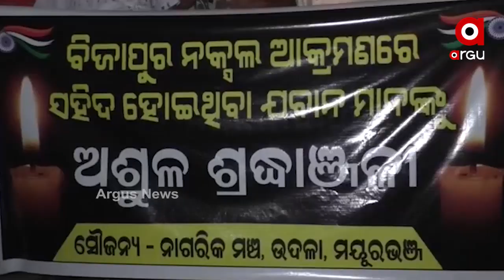The Udala citizen's forum pays homage to the martyred soldiers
ଛତିଶଗଡର ବିଜାପୁରରେ ନକ୍ସଲଙ୍କ ଆକ୍ରମଣରେ ସହିଦ 22 ଯବାନଙ୍କୁ ଶ୍ରଦ୍ଧାଞ୍ଜଳି ଦେଇଛନ୍ତି ଉଦଳା ନାଗରିକ ମଞ୍ଚ । ନାଗରିକ ମଞ୍ଚ ପକ୍ଷରୁ ସହିଦଙ୍କୁ ଶ୍ରଦ୍ଧାଞ୍ଜଳି ଉଦ୍ଦେଶ୍ୟରେ ଏକ କ୍ୟାଣ୍ଡେଲ ଶୋଭାଯାତ୍ରା କରାଯାଇଥିଲା...